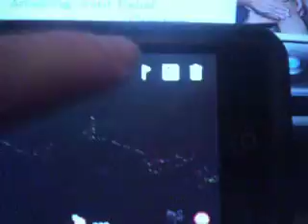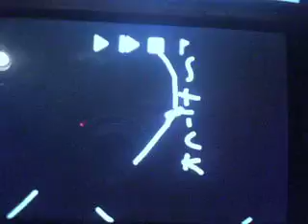sweet line rider